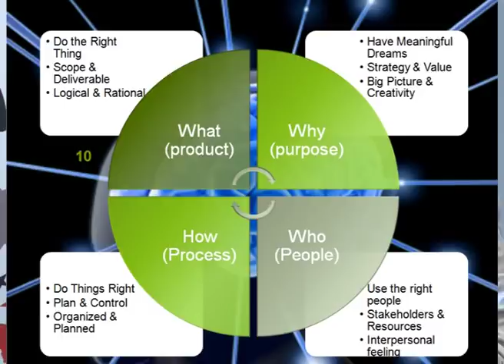The War for Talent: Karndee Leopairote at TEDxBKK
Receiving her doctorate in Industrial Engineering from University of Wisconsin-Madison, USA, Dr. Karndee is a new breed and energetic academic at Thammasat Business School and executive director at Asian Knowledge Institute. She has provided consultancy services in Asian leadership, creative economy, competitiveness and service innovation to various organizations including the Royal Thai Government. Despite her various interest, her passion has always centered around building capability for the new generation for better self and better society.